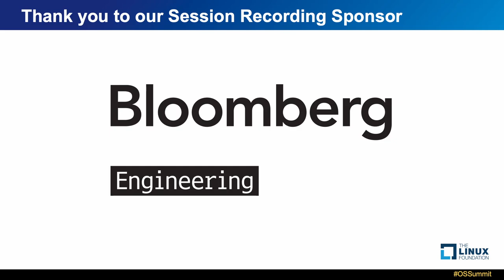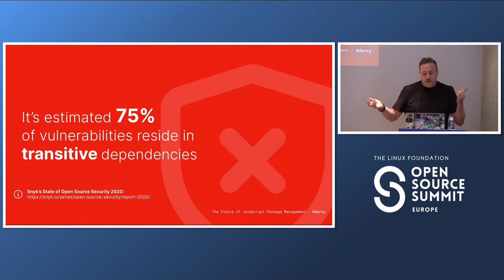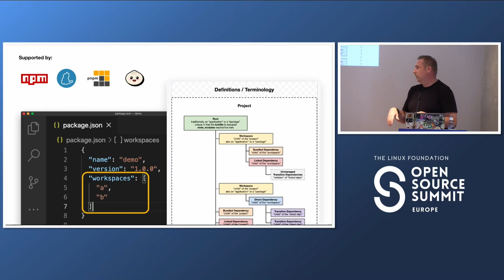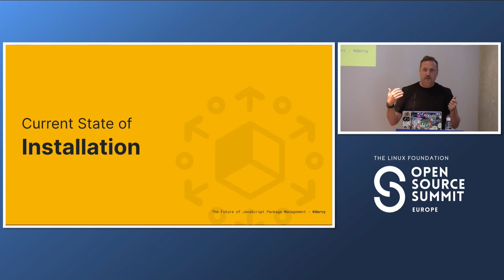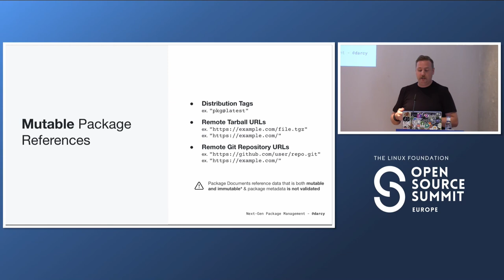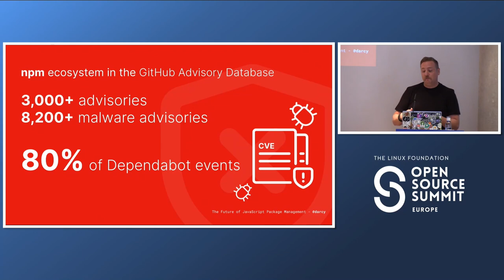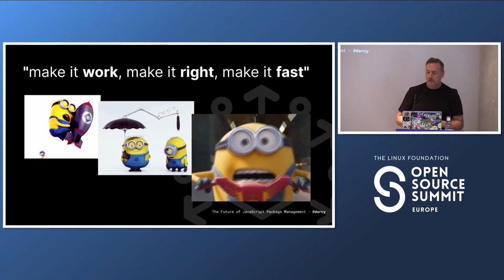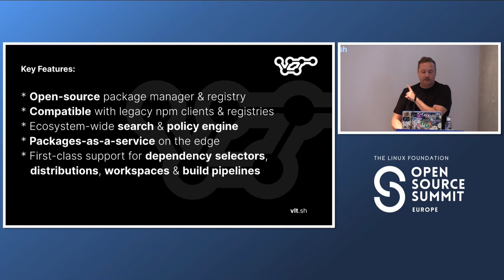The Future of JavaScript Package Management - Darcy Clarke, Independent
JavaScript package management & distribution haven't changed much since the npm public registry launched in 2010. In 2017, Yarn added workspace support & pnpm introduced a performant linked store + installation strategy respectively (both features have since been broadly adopted). In the past year there has been renewed interest & investments in JavaScript developer tools including deno, bun, nx & turborepo which all aim to innovate once more. In this talk, we'll dig into some of the latest/greatest features these tools offer as well as take a sneak peek into the not-so-distant future of this ecosystem.